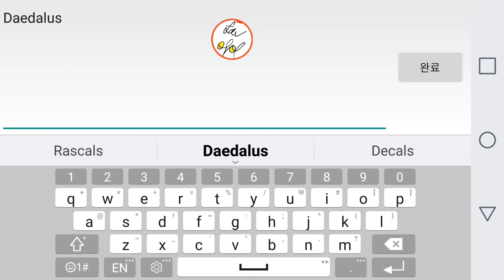[Bouncy Ball Custom Map/바운스볼 자작맵] Daedalus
Maker/Player: fav0909
Difficulty: 4.7

극악맵입니다!